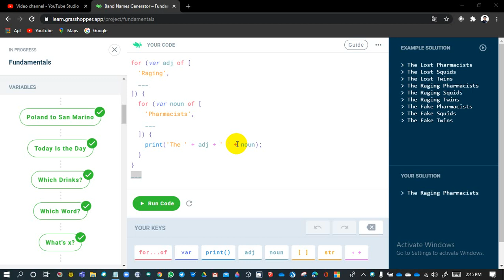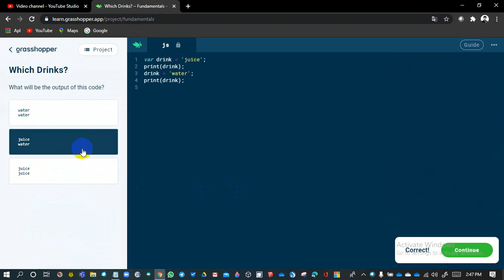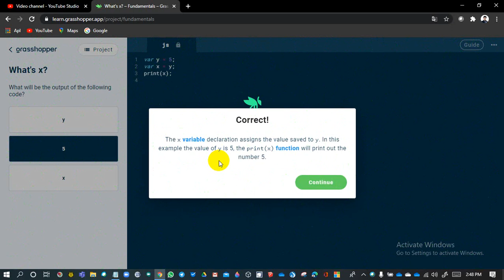03 Grasshopper Variable Java Script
SAGUSANOV CODING 61. Grup G
Aris Firman, ST
Tugas 03 Variable Java Script